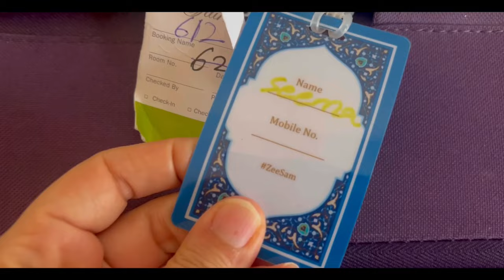Le Meridian Resort and Spa Jaipur tour | Haldi at fairmont Jaipur 💛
Lee Meridian Resort and Spa is a luxurious haven nestled amidst the breathtaking beauty of nature. This exclusive retreat offers the perfect blend of relaxation, recreation, and rejuvenation.

With its stunning architecture and lush surroundings, Lee Meridian is a true oasis of serenity. Guests are greeted by a grand entrance leading to elegantly designed rooms and suites, each offering a harmonious balance of comfort and style.

Turning My Bestie into a Golden Goddess! 💛✨